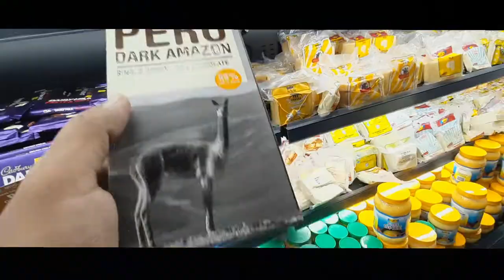Bhatbhateni supermarket | Dhangadhi | vlog.saurav shahi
Bhatbhateni supermarket dhangadhi boradandi❤️

bhatbhateni dhangadhi
dhangadhi bhatbhateni
bhatbhateni supermarket dhangadhi